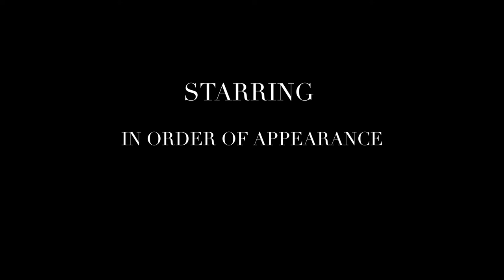The Rat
A man goes to see his boss...but who exactly is the rat??

Sophie Booth and Connor Francis direct this short drama.